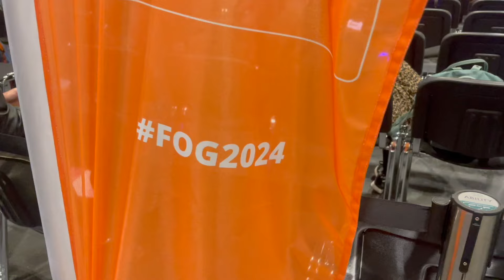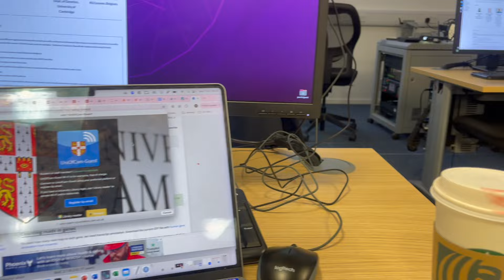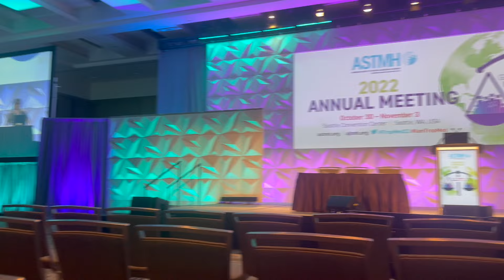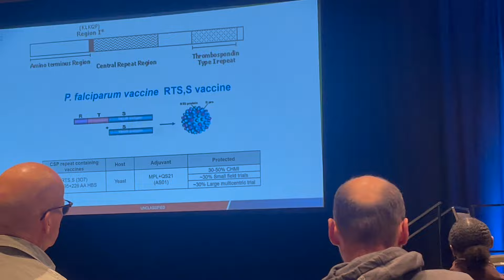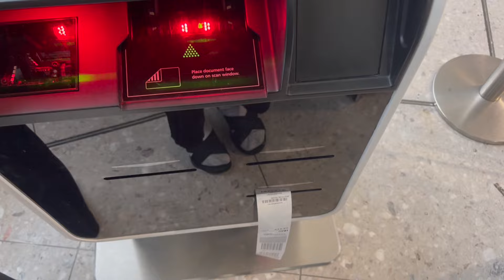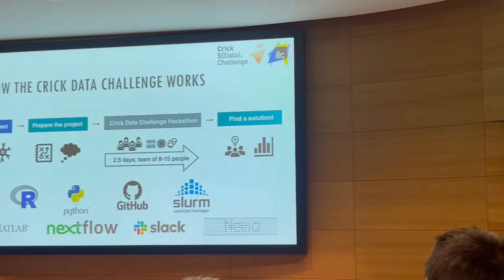reasons why you might travel (abroad) as a bioinformatician ✈️ ft. Seattle & Washington DC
I never knew bioinformatics could be this glamorous! There are many ways in which travel gets incorporated into your career. In this video, I highlight some of the really cool reasons why you get to travel in bioinformatics and some clips from recent trips! :)

Welcome to Genomics with Georgia! I’m a self-taught bioinformatician/data scientist working in biological research. I share, on this channel, all about getting into this space. If you’re looking for an insight into the field of bioinformatics - start here! Welcome 💗

*TIMESTAMPS*
00:00 = Intro
01:17 = presenting
03:17 = coding workshops
04:16 = conferenes for fun! ft. Seattle
05:57 = thinking workshops ft. Washington
07:32 = hackathons ft. London
08:08 = coworking
08:28 = outro

👩‍💻 My article with EI about why undergrads should learn to code